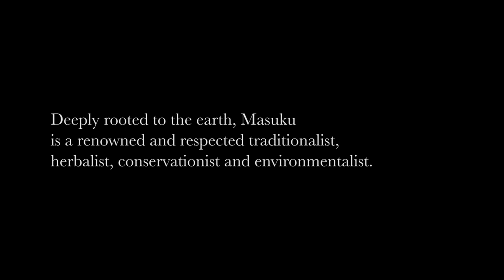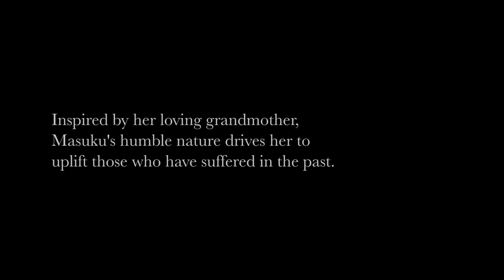21 Icons : Grace Masuku : Short Film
Educationist, conservationist and environmentalist Grace Masuku shares with filmmaker and photographer Adrian Steirn the early influences that shaped her understanding of the importance of nature, and how man cannot live separately from the land. She also explains how this interconnectedness extends to create a web of community, and discusses her philosophy that true happiness is simply accepting these connections, and your own role within them.